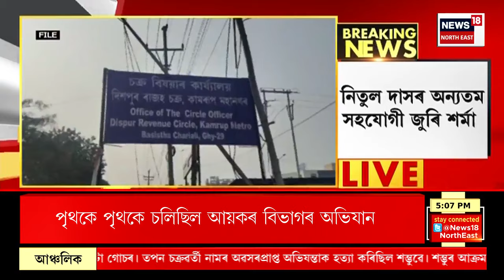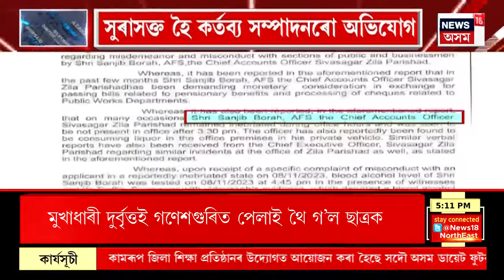City News | APSC SCAM | পুনৰ চাৰি দিনৰ আৰক্ষী জিম্মাত APSC কেলেংকাৰীত অভিযুক্ত ৰাকেশ দাস।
00:00 Intro
04:00 APSC কেলেংকাৰীত পুনৰ ৩ জন ৰাজপত্ৰিত বিষয়ালৈ চমন SITৰ।